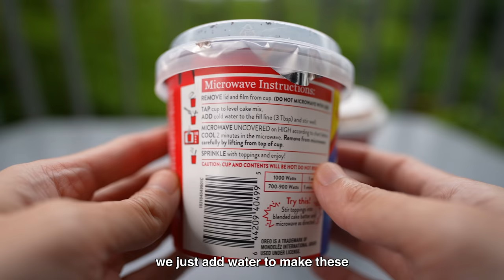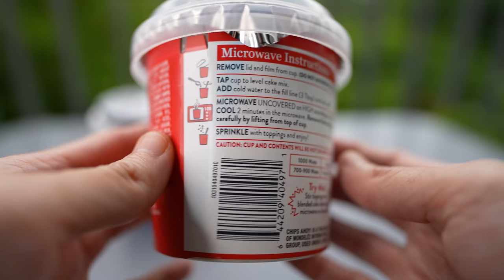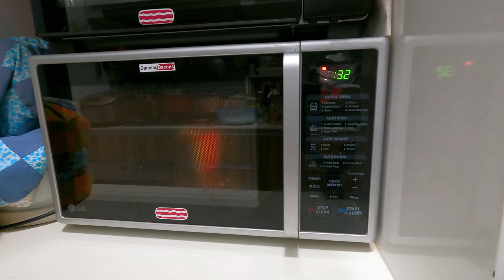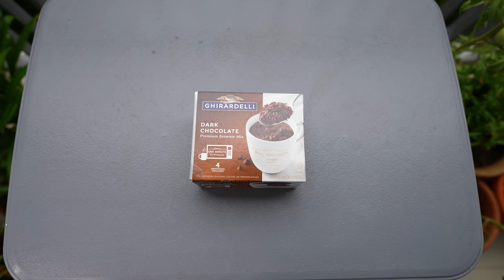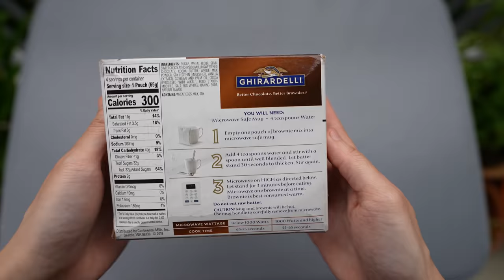Instant Microwave Cakes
Fast instant cakes made using a microwave oven